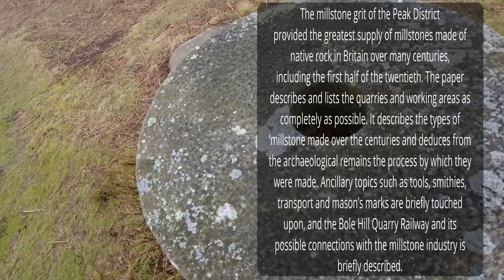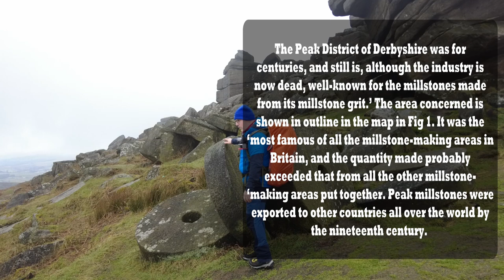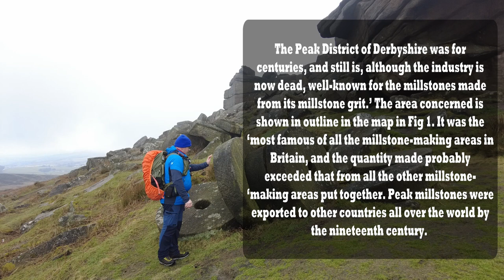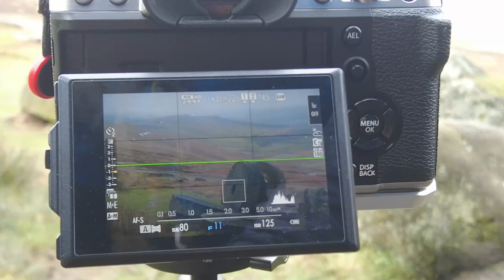i Failed, Looking for Abandoned Millstone along Stanage Edge. Landscape Photography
So i Failed i went looking for Abandoned Millstone along Stanage Edge i found the normal ones but i knew there wer more, but i could not find them..

What3Words - ///veal.retain.depend

My Main Camera Gear:
Fuji X-T5
Fuji X-T4
Fujinon XF18-55mm
Fujinon XF10-24mm
FUJIFILM Fujinon XF70-300mm
Samyang 12 mm F2.0
X-T5 Smallrig L Bracket
X-T4 Smallrig L Bracket
Sunwayfoto Tripod T3650CM
SUNWAYFOTO T2840CK Travel Tripod
Sunwayfoto GHPro2 geared head
Peak Design Capture Camera Clip V3
Kase Magnetic Pro kit 77mm
Kase Magnetic Pro kit 82mm

Video Gear:
GoPro HERO9 Black
GoPro Media Mod
DJI Osmo Pocket 2
DJI Mic (2 TX + 1 RX + Charging Case)
RØDE Wireless GO II

Editing:
Loupedeck+ Editing Console

Bittersweet.